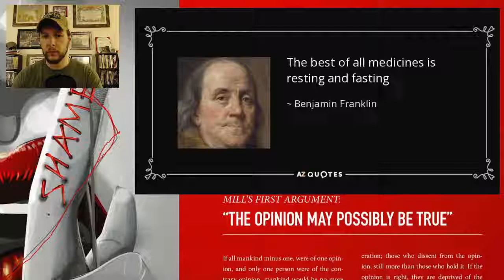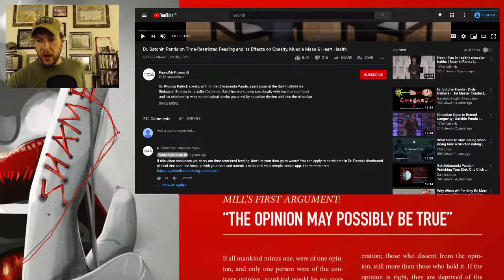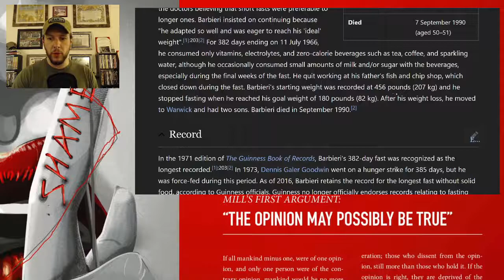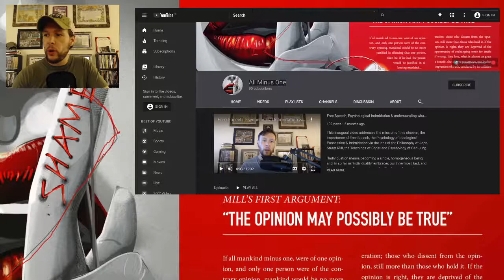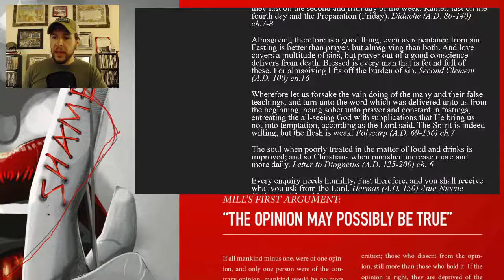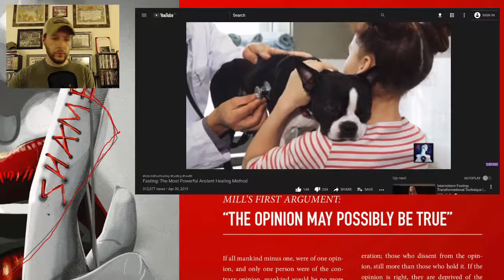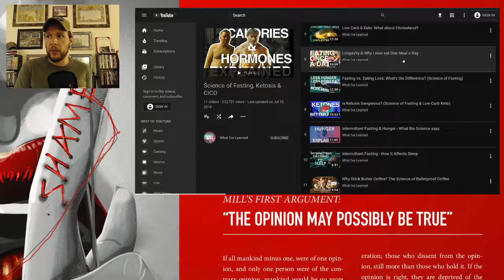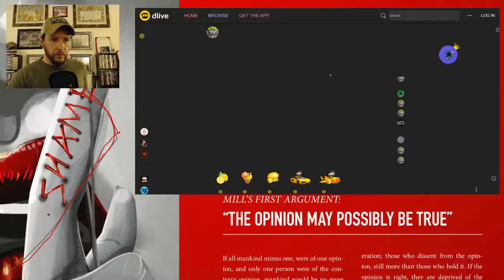Fasting! Why do It? It Isn't Just About Food!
More Detailed Guide:

A COMPLETE GUIDE TO DRY FASTING: HOW TO START + BENEFITS

Dry Fasting: Benefits and How To Do It Right